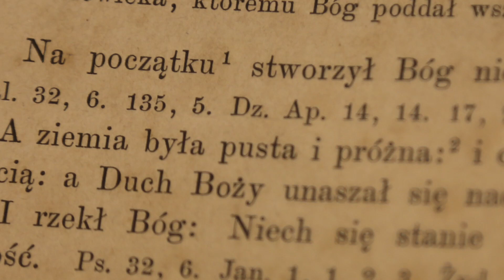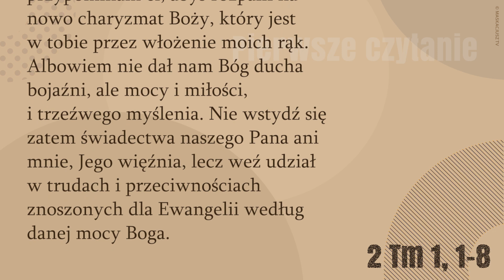PierwszeCzytanie | 26 stycznia 2018 | (2 Tm 1, 1-8)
26 stycznia 2018

Czytanie z Drugiego listu świętego Pawła Apostoła do Tymoteusza
Paweł, z woli Boga apostoł Chrystusa Jezusa, posłany dla głoszenia życia obiecanego w Chrystusie Jezusie, do Tymoteusza, swego umiłowanego dziecka. Łaska, miłosierdzie, pokój od Boga Ojca i Chrystusa Jezusa, naszego Pana.
Dziękuję Bogu, któremu służę jak moi przodkowie z czystym sumieniem, gdy zachowuję nieprzerwaną pamięć o tobie w moich modlitwach. W nocy i we dnie pragnę cię zobaczyć, pomny na twoje łzy, by napełniła mnie radość na wspomnienie wiary bez obłudy, jaka jest w tobie; ona to zamieszkała pierwej w twej babce Lois i w twej matce Eunice, a pewien jestem, że mieszka i w tobie.
Z tej właśnie przyczyny przypominam ci, abyś rozpalił na nowo charyzmat Boży, który jest w tobie przez włożenie moich rąk. Albowiem nie dał nam Bóg ducha bojaźni, ale mocy i miłości, i trzeźwego myślenia. Nie wstydź się zatem świadectwa naszego Pana ani mnie, Jego więźnia, lecz weź udział w trudach i przeciwnościach znoszonych dla Ewangelii według danej mocy Boga.